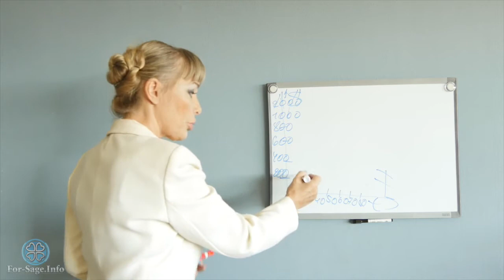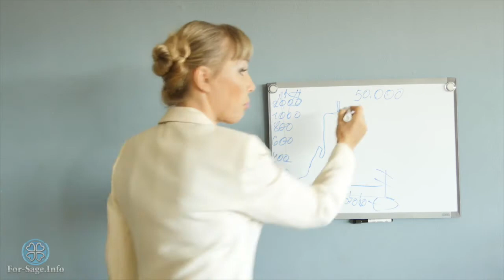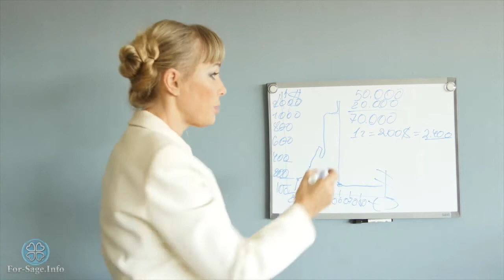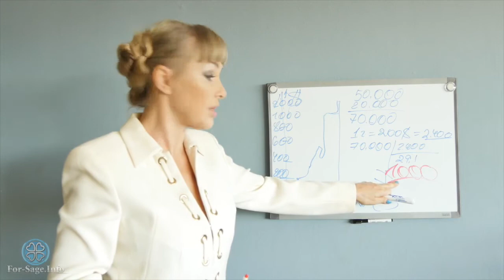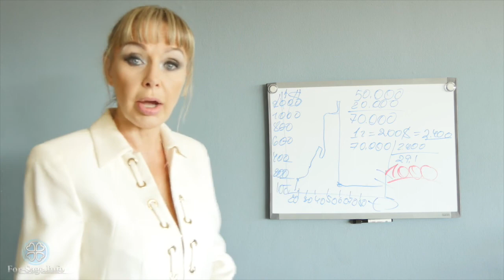КАРТИНА ЖИЗНИ || ПОЧЕМУ БИЗНЕС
Важно не пропустить собственную жизнь. Не проводить дни в ступоре, покорно проглатывая любые сомнительные идеи, которые скармливает нам современное общество через средства массовой информации, и пребывая в состоянии дремоты. Самый удивительный дар, который дается нам в жизни, это возможность быть людьми, ведь только люди наделены сознанием. Так будь же за это благодарен.
Относись с уважением к своим чувствам, не притупляй их, пребывая в состоянии наркотического опьянения, депрессии или добровольного ступора. Пытайся каждый день замечать что-то новое. Обращай внимание даже на мельчайшие детали. Даже если ты не живешь в лесу, всегда будь настороже. Чувствуй вкус пищи, запах отдела бытовой химии в супермаркете, замечай, как эти резкие химические запахи влияют на органы чувств. Ходи босиком и отмечай, что при этом чувствуешь; каждый день делай важные открытия, которые дарит тебе осознанность. И береги всё живое – свое тело, интеллект, тех, кто живет рядом и всю планету. Не загрязняй свою душу апатией, а организм – нездоровой пищей, как не стал бы намеренно сливать в чистую реку промышленные отходы. Относясь к окружающему миру с беспечностью и пренебрежением, никогда не станешь настоящим человеком.
Элизабет Гилберт